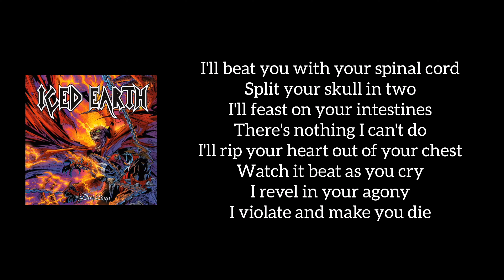Iced Earth - Violate (Lyrics)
This is the lyrics to the song Violate is from band Iced Earth.
This song Violate is from the album The Dark Saga.